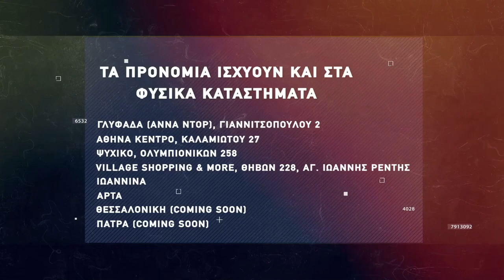Basketaki The League - Pressof BC Vs Kourkoutes BC (24/3/2022)